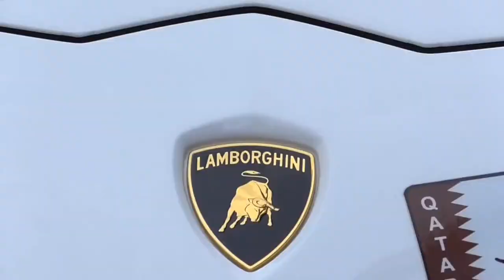bô siêu xe phụt lửa 🔥